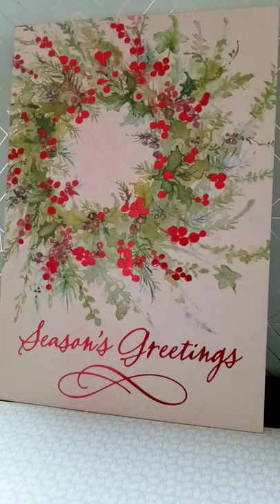Schlaf wohl, du Himmelsknabe, du - Karl Neuner 1814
Veeh Harfe - Hermann Harp - instrumental